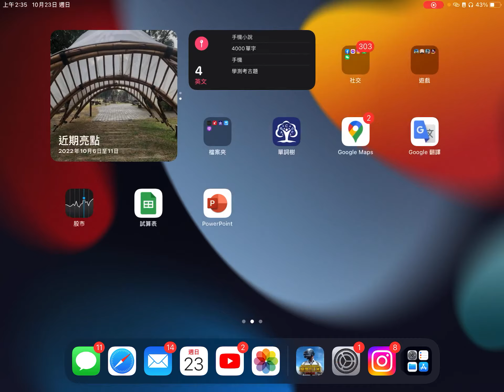带着我的情书走向你